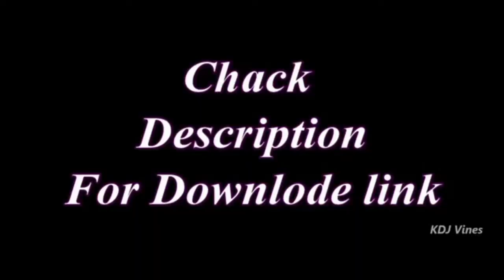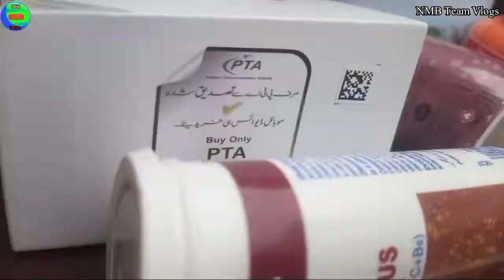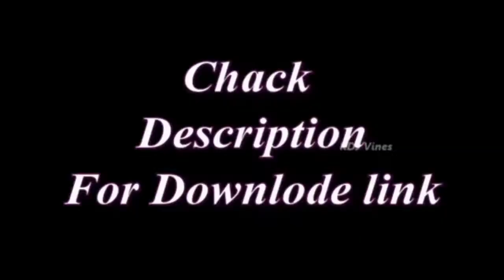Guessing product challenge | vlogs video | Home Challenge vlogs Friends Vlogs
new challenge  video
vlogs video
gues  chellengs
Eid vlogs
new vlogs
treanding vlogs video
bike vlogs  video
1 vlogs video
Ramzan vlogs
Ramzan challenge  video
Sunday vlogs
park vlogs
vlogs
simpal vlogs
funny chelleng video
funny vlogs
funny video
fun video
Pakistani vloger
hindi vloger
hindi vlogs
Rawalpindi vlogs
Karachi  vlogs
new dhali vlogs
Islamabad vlogs
treavling vlogs
treavling video
Assalamualaikum  friends
 welcome to my NMB  channel
  challenge vlog channel
Now you can see the good changes on our YouTube channel
  Video shoot &  Video: Editing by Naveed Ahmed